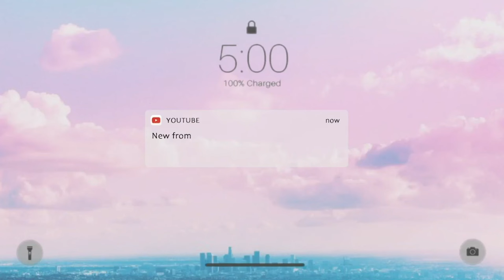What I Wanted Vs What I Got Roller set on my 4C Natural Hair Hairstyle Wash & Set Dryer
Cecred by Beyonce type 4 natural hair What I Wanted  Vs What I Got hairstyle 4C Hair Silk Press Wash & Set Dryer YES! 4C hair CAN get straight! I would be lying if I said I didn't wanna try Cécred.

Stack curls for extra body